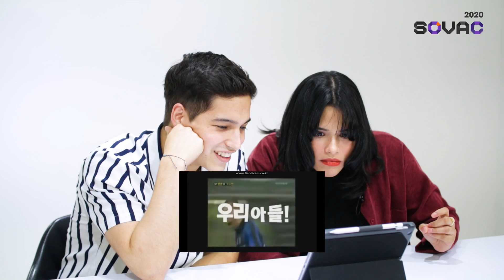원어민들이 한국어처럼 들리는 스페인어 축구 경기 중계를 본다면?!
출처: YouTube [AltariMoo] - 외국축구해설 들리는대로 자막 & [롯데푸드]: 빨간봉다리 깠어!!! 열광의 맛! 롯데 돼지바

넘나 웃긴 것ㅋㅋㅋㅋㅋㅋㅋㅋㅋㅋㅋㅋㅋㅋ다음엔 무엇을 해볼까요???ㅋㅋㅋㅋㅋㅋ

🥳출연진 소개  (Guests' Instagram)
☞ 캐시

👀 출연 문의 (Want to be on our show?!)

🤩파이브세컨즈 채널 (*우리 다 같은 회사예요!ㅋㅋㅋㅋ)
(We all belong to the same company! lol)

☞ 페이스북 : goo.gl/BxpEsI